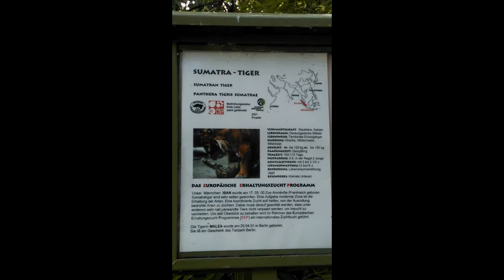Frankfurter Zoo : ,, Bartgeier ( Knochenbrecher ) , Greifvögel und mehr ,, Part 3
Ich wahr am Freitag im Frankfurter Zoo und habe ein paar Aufnahmen von den ,, Bartgeier ,,.

Leider hab ich ein Strike bekommen und kann jetzt nur noch Videos machen die 15 Minuten sind. Es wahr auch nicht wegen der Musik sondern dem Video ,, Sex Harlem Shake ,, und nein ich hab das Video entfernt. Obwohl es zensiert wahr. Ich bin benjulian1. Habt Fun. Noch einen guten Rutsch in neue Jahr !